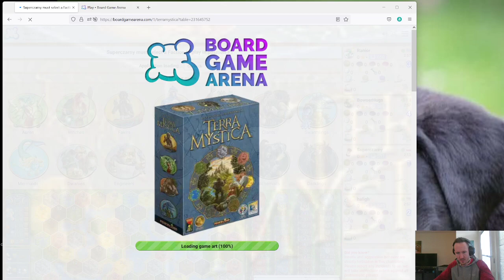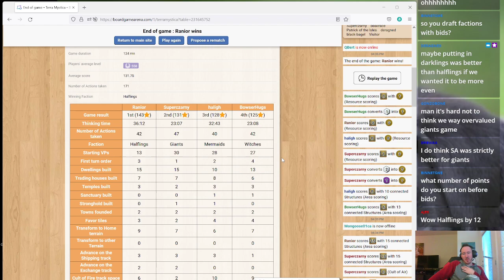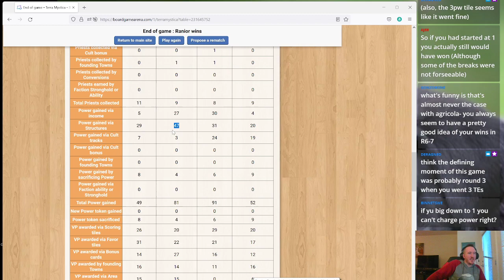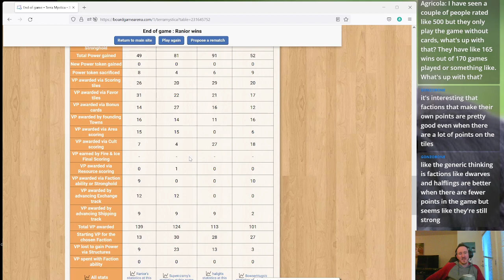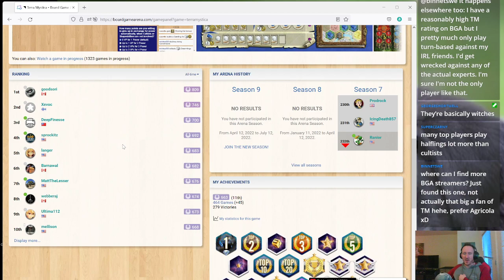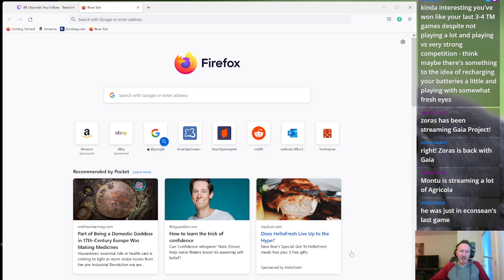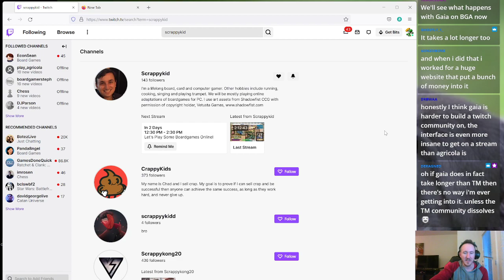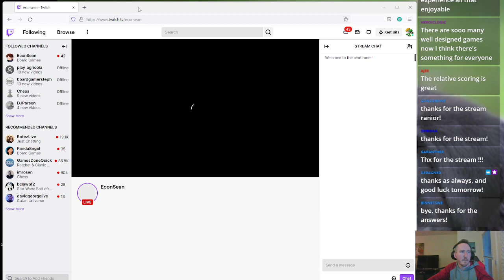Terra Mystica: F2O Practice Jan 11th 2022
Here's a practice game for the Fire Two Open tournament. Having some fun on the Lakes map!